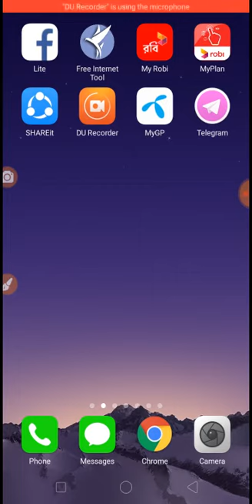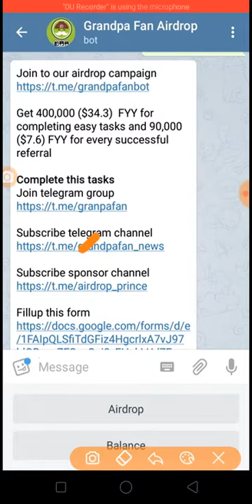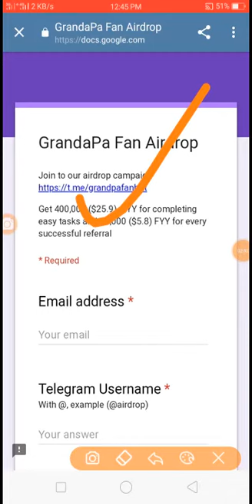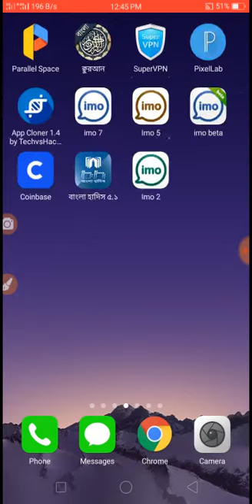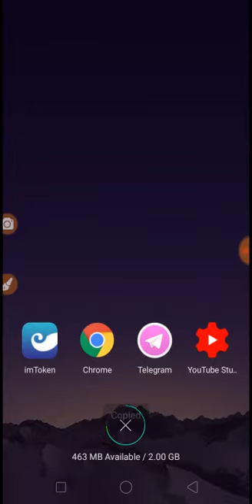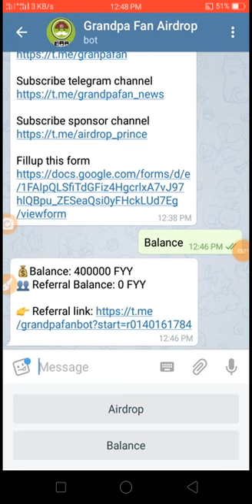৩০০০ টাকা ইনকাম করুন খুব সহজ কিছু কাজ করার মাধ্যমে || How to earn money online best airdrop 2019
👇👇👇আজকের সাইট লিংক 👇👇👇
Bot link

new mobile recharge app tk income app new.
earn money,earn m